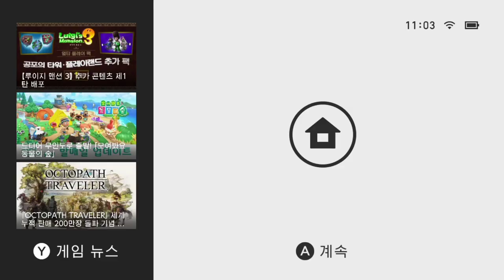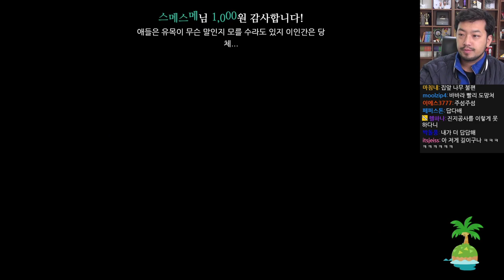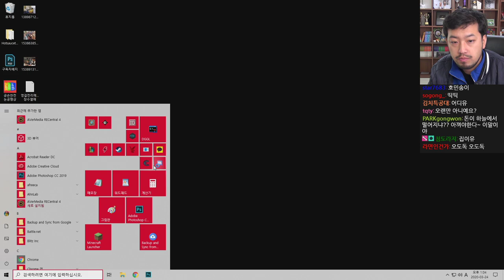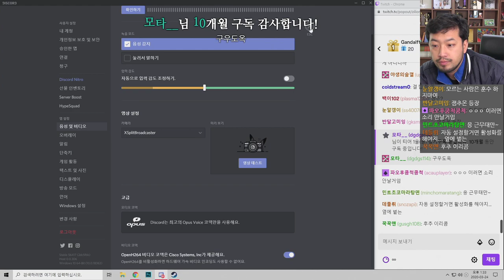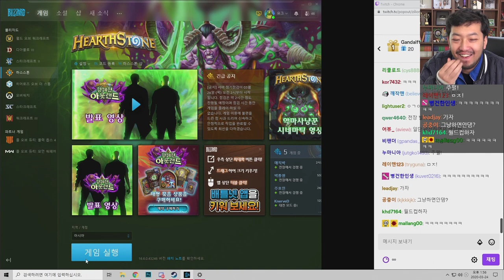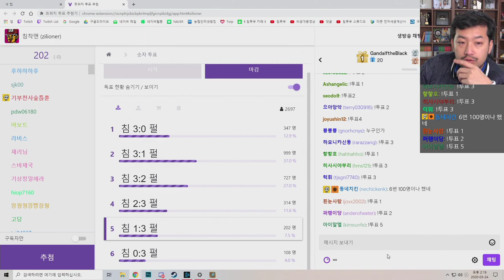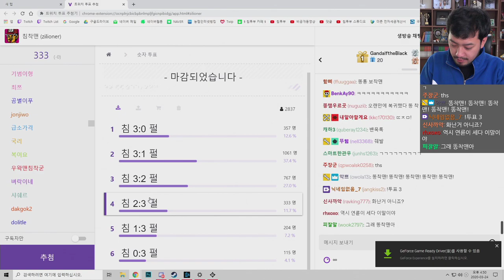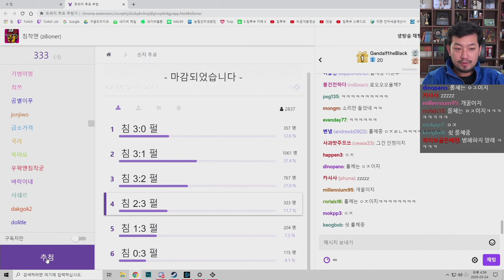2020년 03월 24일 1부 | 모여봐요 동물의 숲, 노이즈 치료, 전장